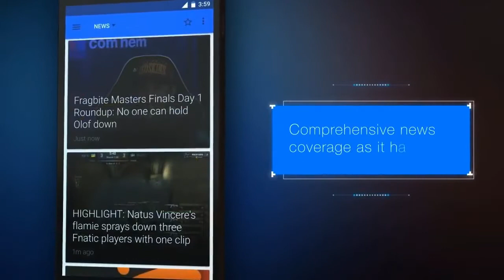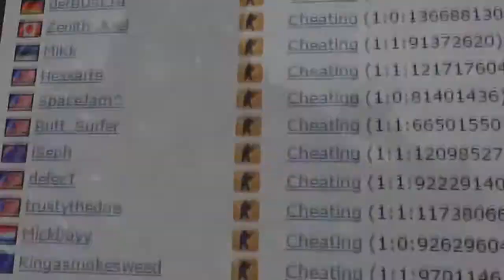CS GO - NiP vs TSM Cbble (ESL ESEA Pro League 2015)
"Best Online Games" "Best Player LOL" "Online Game Championship" "CSGO Championship" "ESL ONE" "lol esports" "CSGO top player" "StarCraft 2 ESL" "StarCraft 2 game Play" "StarCraft 2 Championship" "Top Player StarCraft 2"